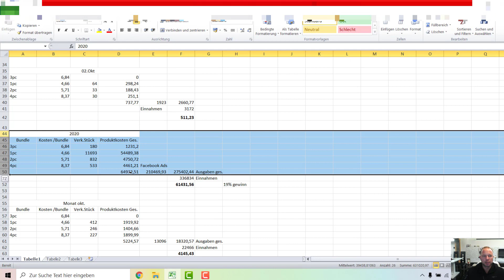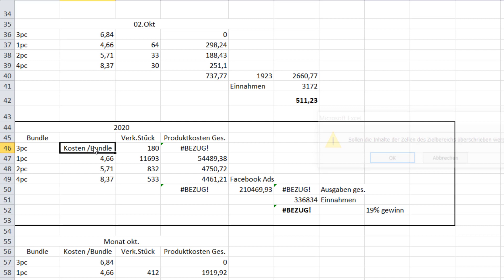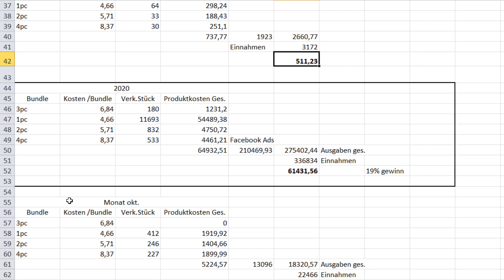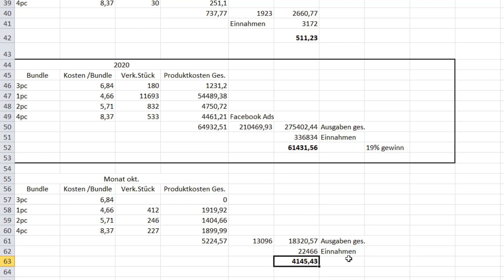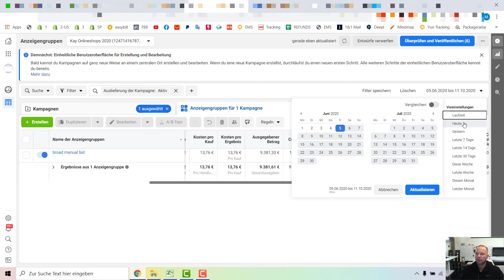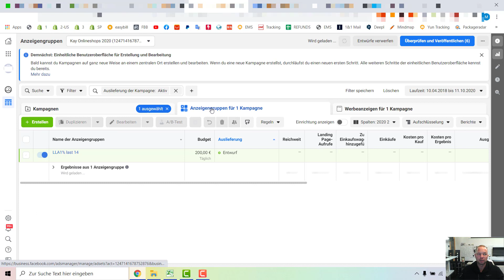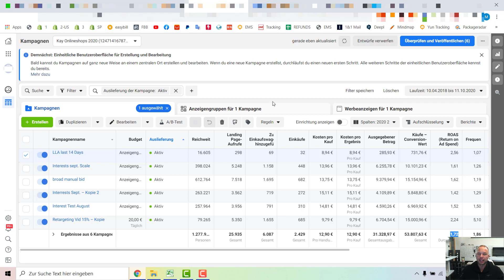11. Live Skalierung - $336.922,55 Umsatz | M7-V11 | Shopify Dropshipping Kurs Facebook Ads Tutorial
Live Skalierung - $336.922,55 Umsatz nach 10 Monaten

❗ Du wolltest schon immer Online Geld verdienen? ❗
Auf meinen Kanal gibt es sehr viel gratis Content dazu!

💥 Mein GRATIS Dropshipping Kurs hier auf YouTube 💥
(kostet dich nur ein Abo 😉 )

Geld verdienen im Internet war noch nie so einfach wie heute!
Es gibt tausende Möglichkeiten sich ein Nebeneinkommen im Internet aufzubauen.
Egal ob du nur ein paar hundert Euro, oder viele tausend Euro, aktuell ist es so einfach wie noch nie. Auf meinem Kanal werde ich laufend Neue Möglichkeiten hierzu veröffentlichen.